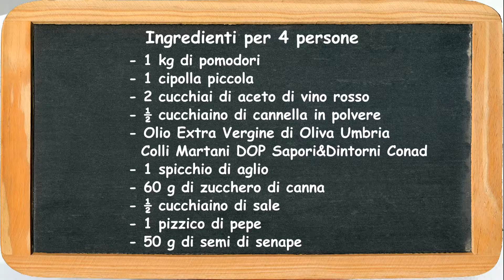Salsa al pomodoro e semi di senape | Chef beppe Sardi | Scuola di cucina Saporie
Una salsa per accompagnare il bollito? Lo chef Beppe Sardi ha pensato proprio a voi. In questo tutorial lo chef ci insegna a preparare una buonissima salsa al pomodoro e semi di senape, ideale da servire con il bollito, non sapete come preparare il gran bollito misto alla piemontese? Trovate la ricetta a questo link . Il segreto per una salsa al pomodoro perfetta? Oltre alla materia prima fresca, di tagliare finemente la cipolla per farla appassire meglio e fatela appassire a fuoco vivo, sempre controllando l'andamento della cottura. Ah la salsa al pomodoro con semi di senape è buonissima servita fredda, parola dello chef! Per scoprire altri consigli e ricette dello chef visitate la scuola di cucina sul nostro magazine online al

INGREDIENTI
1 kg di pomodori
1 piccola cipolla
2 cucchiai di aceto di vino rosso
½ cucchiaino di cannella in polvere
1 baccello di aglio
60 g di zucchero di canna
½ cucchiaino di sale
1 pizzico di pepe
50 g di semi di senape

FASI
Per preparare la salsa di pomodoro con semi di senape, inizia pelando una cipolla e tagliandola alla julienne in modo che possa appassire velocemente.
a questo punto, in una casseruola con dell'olio extravergine d'oliva, aggiungere la cipolla e cuocere a fuoco abbastanza vivo per far sì che si rosoli per bene. Bisogna assicurarsi che la cipolla si appassisca bene.
Nel frattempo, sbuccia uno spicchio taglio e taglialo a fettine.
Quando la cipolla sarà appassita, aggiungi nella casseruola il pomodoro.
Adesso, incorpora lo zucchero di canna, due pizzichi di sale e un po' di cannella continuando a mescolare bene per far amalgamare tutti gli ingredienti.
A questo punto, lascia tutto a cuocere per circa dieci minuti e nel frattempo prepara i semi di senape.
Prendi una padella antiaderente, versa dell'olio extravergine, lascialo scaldare e metti a tostare i semi di senape.
Adesso, frulla bene la salsa di pomodoro e versaci dentro, ancora caldi, i semi di senape.
Mescola tutto per bene a fuoco spento, lasciala raffreddare  e sei pronto a servirla!

Far appassire la cipolla affettata a julienne in olio extravergine d’oliva, aggiungere il pomodoro, l’aceto, la cannella, l’aglio tagliato a fettine, lo zucchero, il sale e il pepe.
Quando la cipolla sarà cotta e cremosa, frullarla con il mixer a immersione e incorporare i semi di senape precedentemente saltati in padella con olio extravergine d’oliva.

STRUMENTI
Un tegame e un mixer da cucina